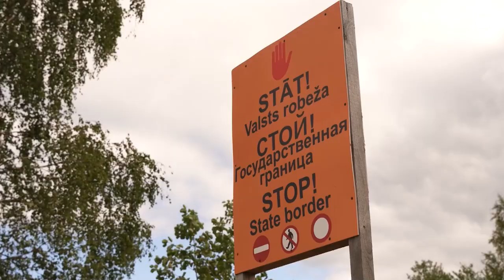Robežas sargāšanai prasīs NBS atbalstu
Uz Latvijas-Baltkrievijas robežas aizvadīta intensīvākā nedēļa kopš hibrīduzbrukuma sākuma. Iekšlietu ministrijā informē, ka pienācis brīdis Valsts robežsardzei pieprasīt papildus atbalstu no Nacionālajiem bruņotajiem spēkiem. Vēl palīgā jau dodas 20 Lietuvas robežsargi.